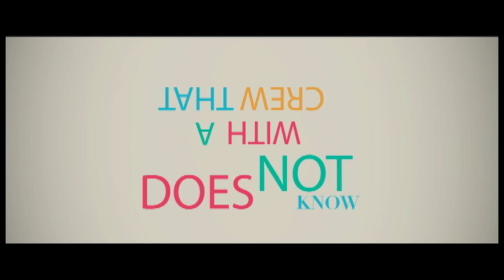The Bistro Trailer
A new sitcom from the mind of Michael J. Arbouet. A comedian tired of life on the road decides to open a restaurant. What could go wrong?